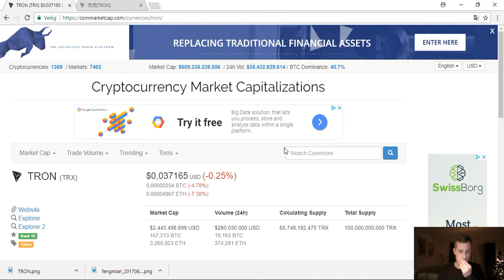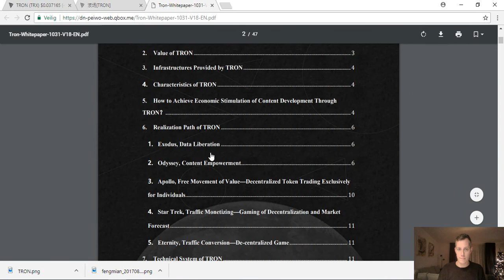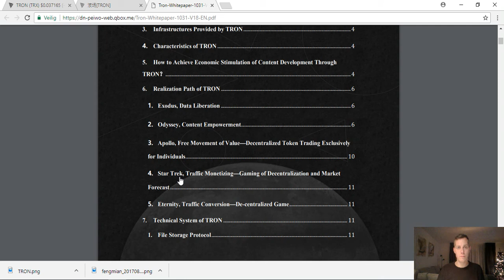Waarom je Tron (TRX) juist nu wil kopen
In deze video leg ik uit waarom je naar mijn mening nu moet investeren in Tron.

Volg me op Twitter: @altcoinbasenl